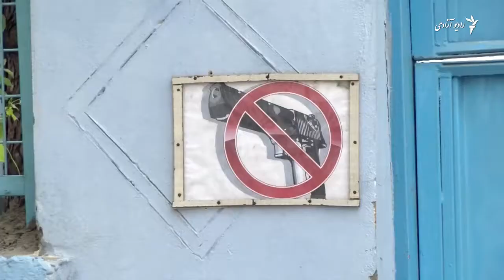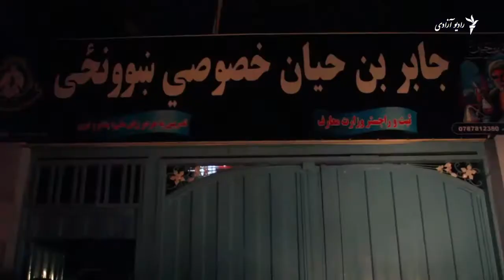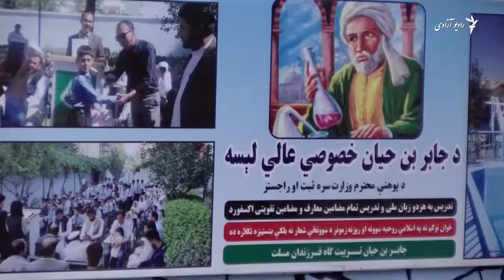کشف سلاح و مهمات از یک مکتب مربوط به عضو پیشین شورای ملی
قوماندان امنیه کابل می‌گوید، این مکتب مربوط یک عضو پیشین شورای ملی می‌شود اما وی از این عضو پیشین، نام نمی‌برد.
ویدیو: ولی سباوون ایدیت: نصرت پارسا
Video By: Wali sabawoon